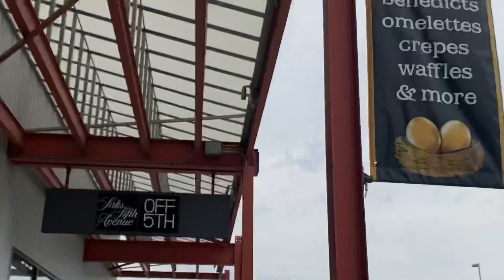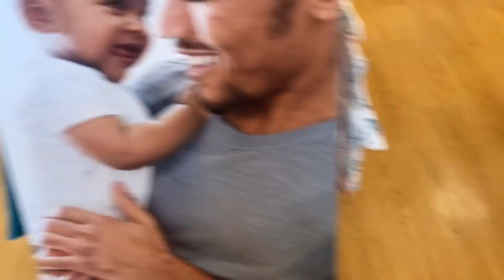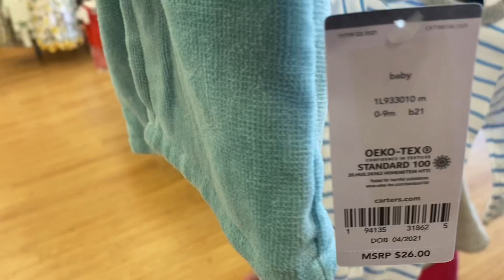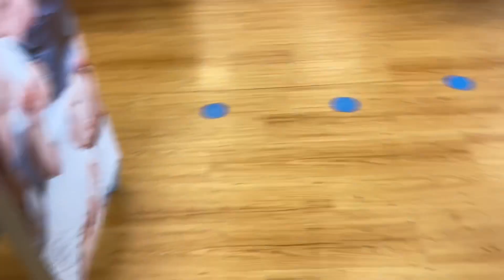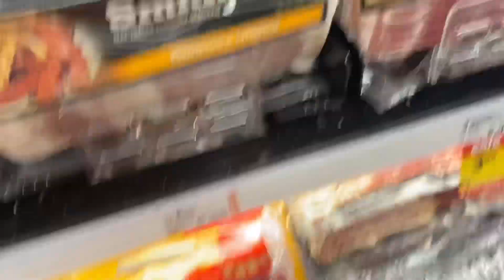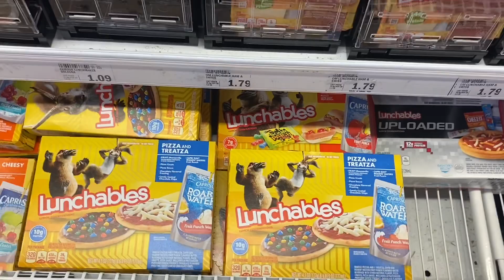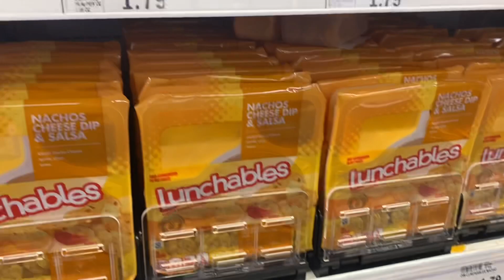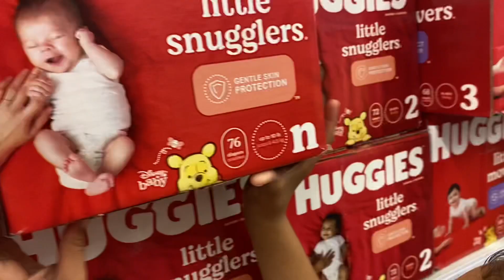KIDS HELP PICK OUT NEWBORN BABY BROTHER CLOTHES *HILARIOUS*